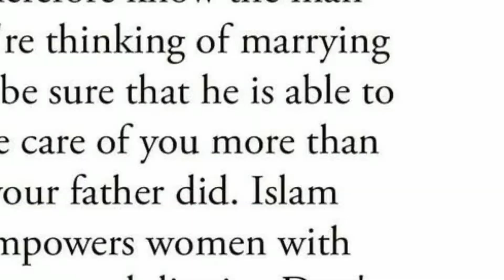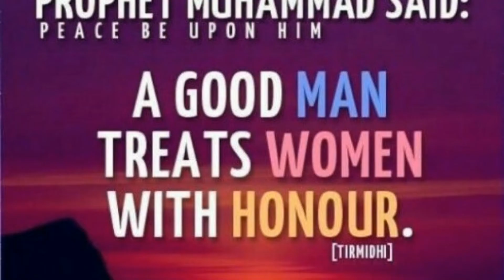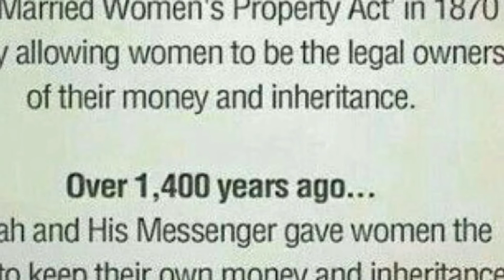Nikah k bad or rukhsati se pehleka relation l haq mahar l rights pf woman l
nikah and dower